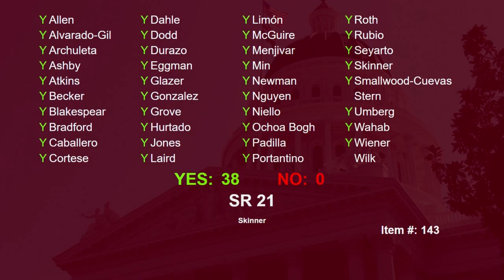Woman’s History Month / Woman Making Herstory (3/20/23)